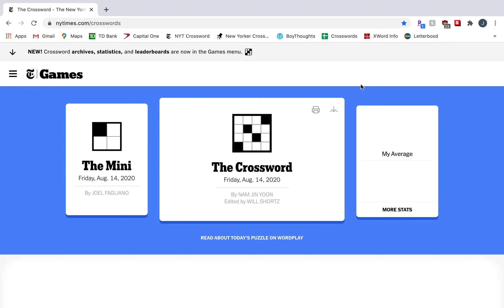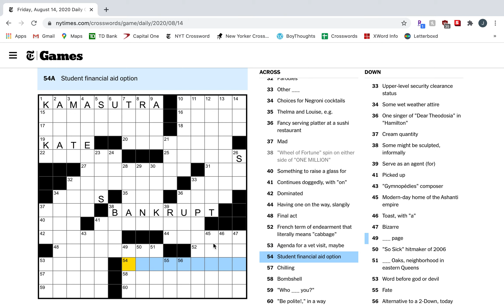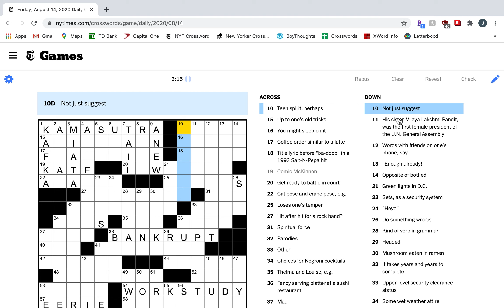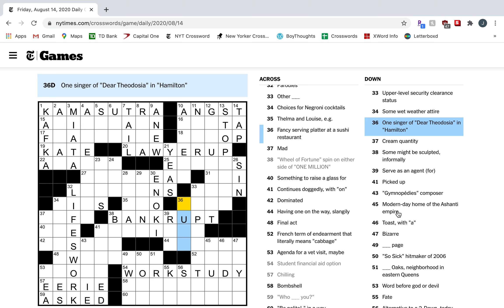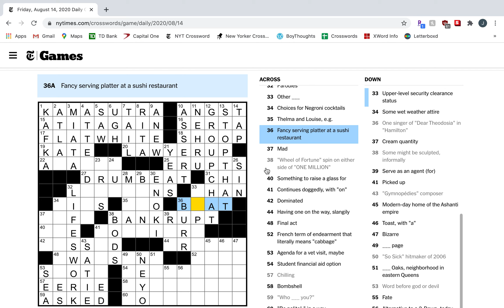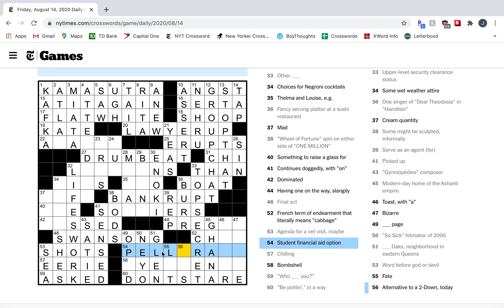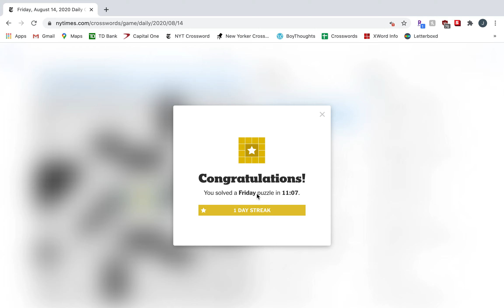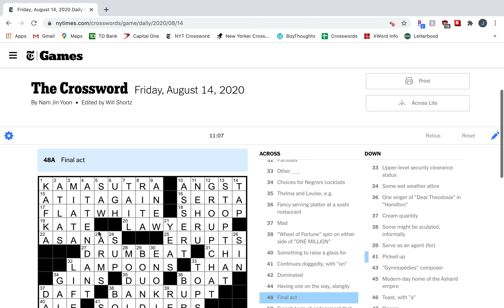Friday 8/14/20 - NYT Crossword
Puzzle by Nam Jin Yoon